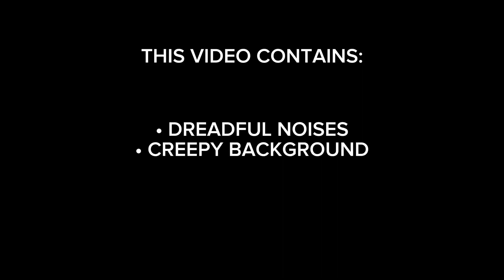MIBU ET4: Phase Finale/Final Phase [My take]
In this phase, Mr. Incredible became so uncanny, that he turned into a stone, next thing you know after a few seconds, his gets broken away in hopelessness…

Shoutouts!